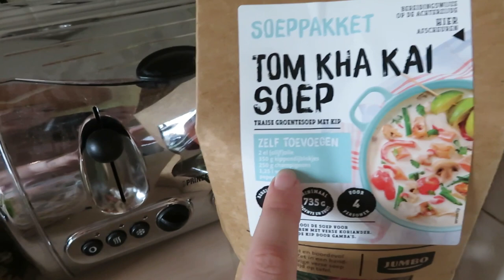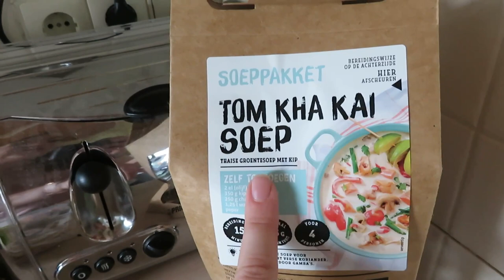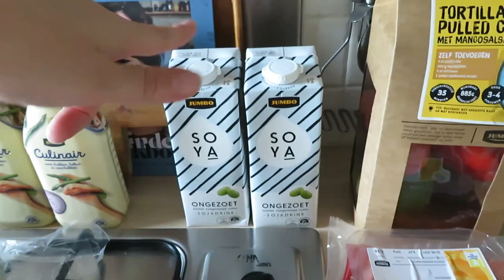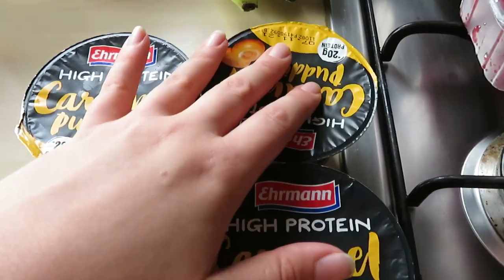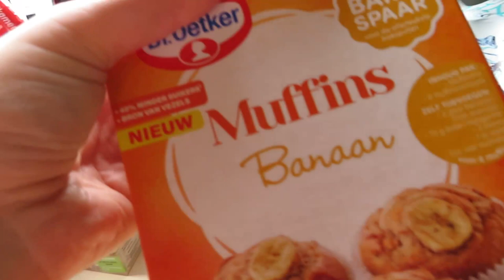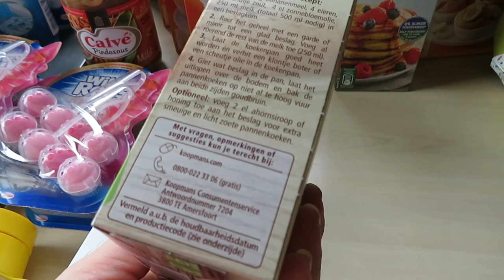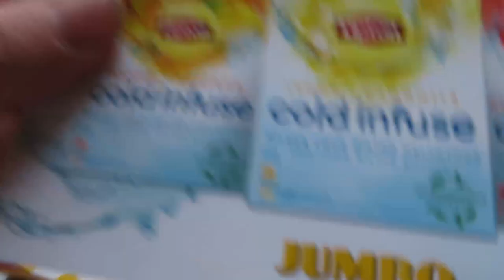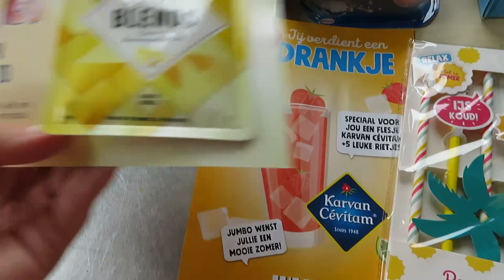WAT ETEN WIJ DEZE WEEK?! • Boodschappen Shoplog #18| Mariliza Pauwels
Maandag: Tortillini
Dinsdag: Soep met brood
Woensdag: Pulled Chicken Tortilla
Donderdag: Kip Kebab
Vrijdag: soep met brood
Zaterdag: Friet met snacks
Zondag: